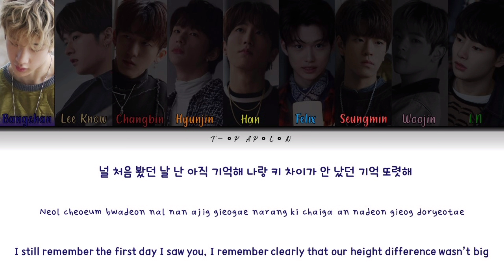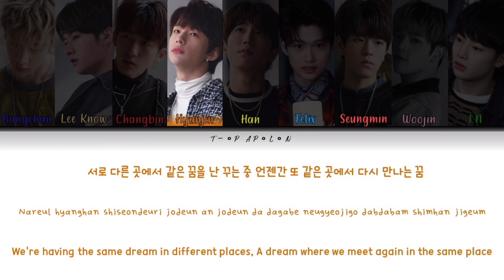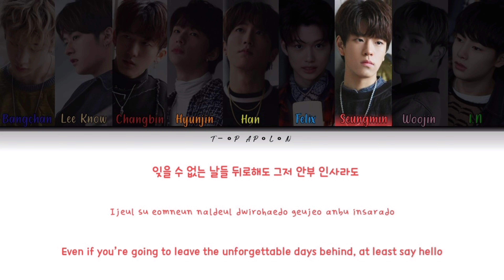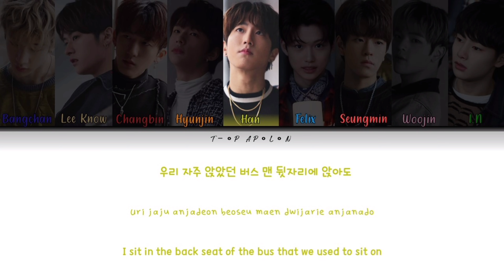4419 - Stray Kids (스트레이 키즈) Color Coded Lyrics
Video Made by: TㅡㅇP APㅇL ㅇN

🟡For Line Distributions, please check out ‎@UniStayXP

🟡Big thanks to ‎@musiclovers1672  for the K-Pop Color Coded Lyrics Tutorial. Check the channel out, too, if you like.

Lyrics/Translation: The Lyrics are from colorcodedlyrics.com and I try my best to be very precise with the translations, using a mix of my own knowledge, deepl, Naver and colorcodedlyrics.com

Mixtape - Stray Kids

🔹Pre-Debut EP Album

Release date: 2018/08/01 (January 8, 2018)

Mixtape:

1  Hellevator
2  GRRR 총량의 법칙 BEWARE
3  Spread my wings
4  YAYAYA
5  GLOW
6  School life
7  4419 📼